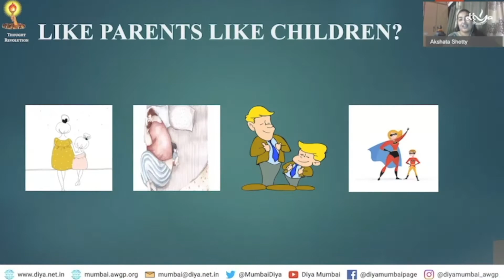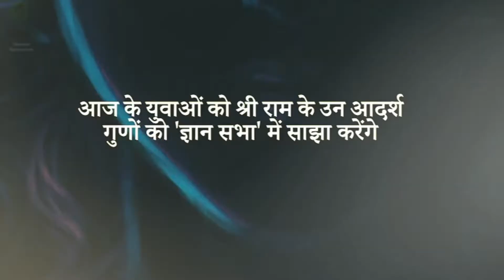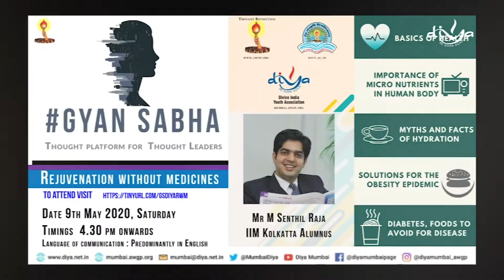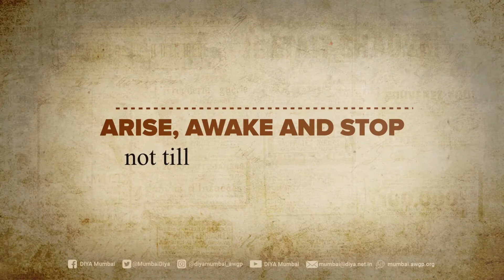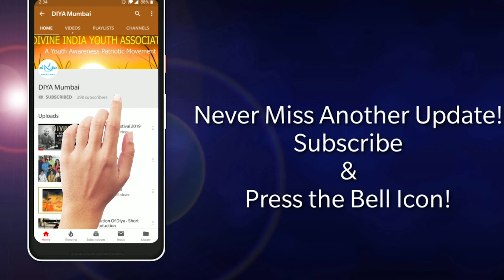GyanSabha 50th Edition (Journey Continues) Published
GyanSabha 50th Edition (Journey Continues)
# Gyan Sabha – Though Platform for Thought Leaders is a global knowledge sharing & thought leadership platform that brings together ideas, thoughts, emotions that are shaping the world

If you want to learn about how you can be the Change.

1)This video has no negative impact on the original works (It would actually be positive for them).
2)This video is also for teaching purposes.
3)It is not transformative in nature.
4)I only used bits and pieces of videos to get the point across where necessary.

Diya Mumbai does not own the rights to these video clips.

DIYA Mumbai